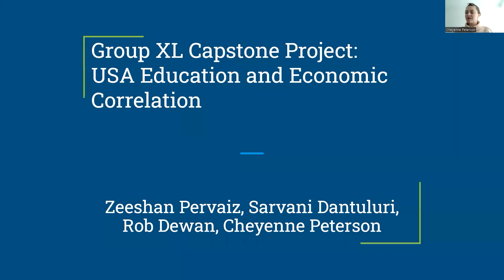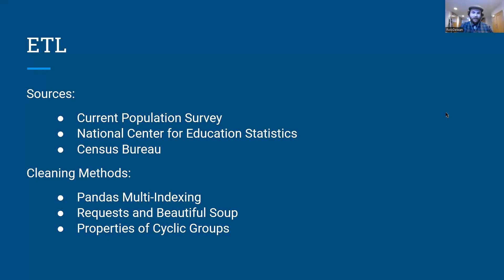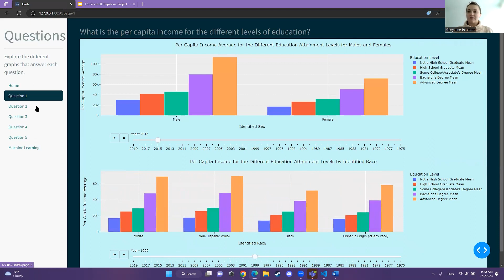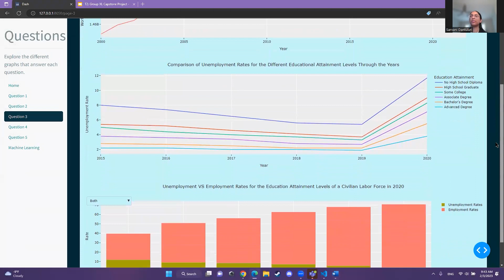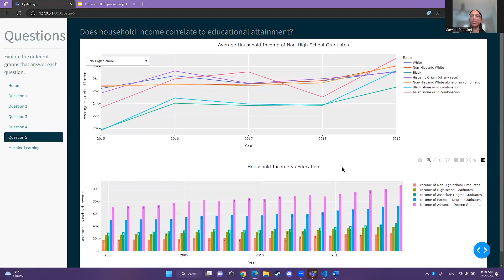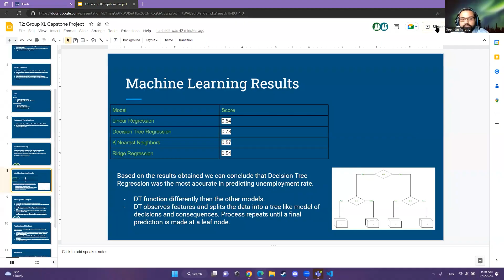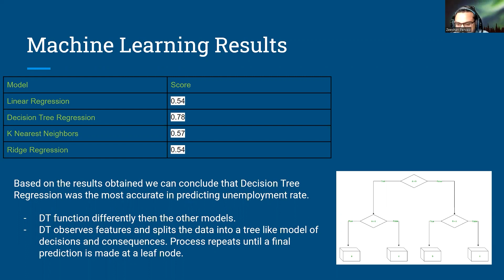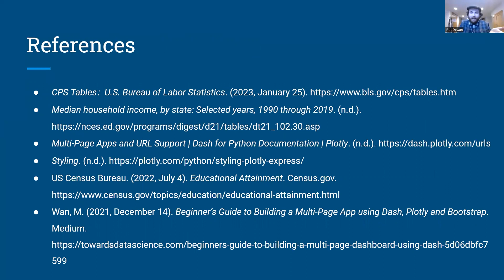Dev10 Final Project Presentation: USA Education and Economic Correlation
Cheyenne Peterson, Sarvani Dantuluri, Zeeshan Pervaiz and Rob Dewan share their final project after Dev10 training.